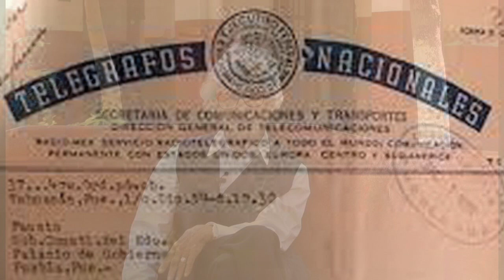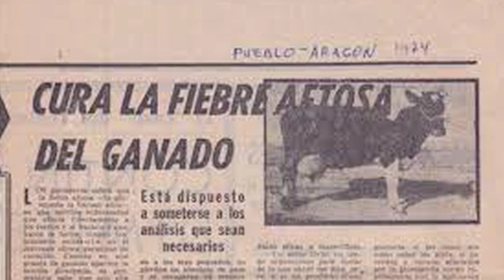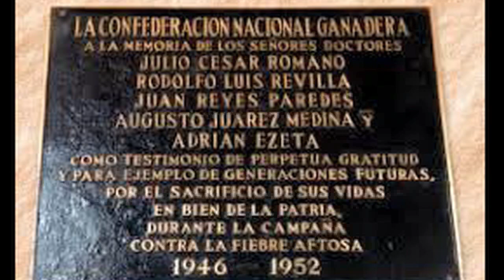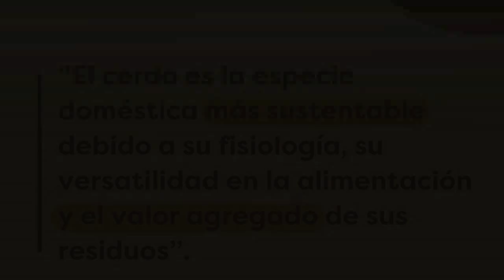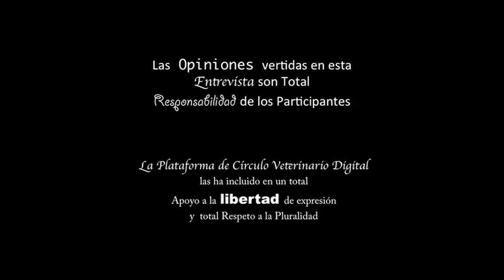Mtra. Emérita Aline Schunemann de A. y MVZ Verónica Fernández S./ Fiebre Aftosa en México Año 1946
El Pasado Sábado 2 de Abril de 2022 se celebro en Nuestro Pais el Aniversario 76 de la Comisión México / Americana en la Erradicación de la Fiebre Aftosa , fue en el año 1946 cuando se conformó dicha Comisión.
Este año el 17 de Agosto se celebran 169 años de la Educación Veterinaria en México y America   y en esta Entrevista la Maestra Emérita Aline Schunemann de Aluja y la MVZ Verónica Fernández Saavedra nos comparten un antecedente de este suceso que marco en la Ganadería en México por la Entrada de la Fiebre Aftosa y el gran esfuerzo titánico de los Médicos Veterinarios Zootecnistas de esa época , Gracias